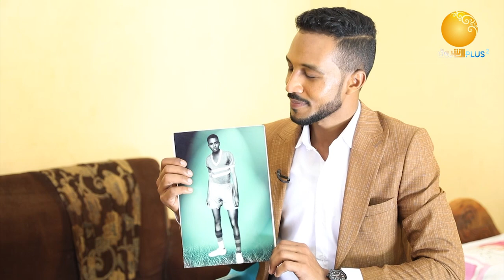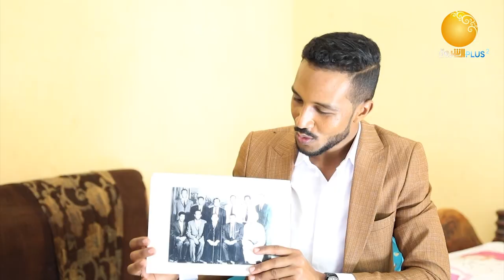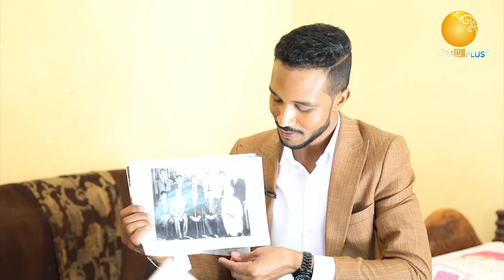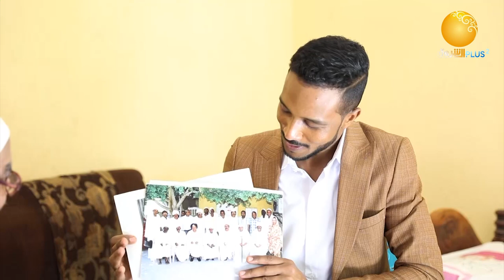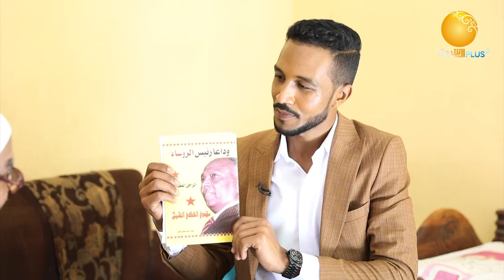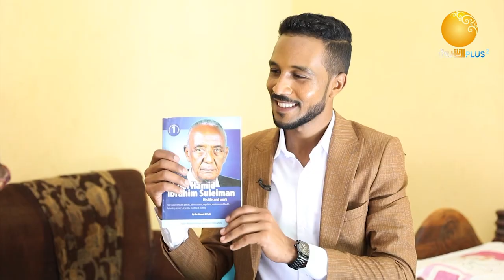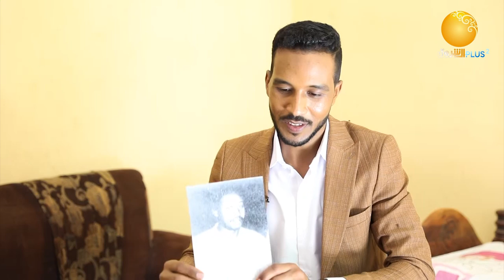رموز رياضية | مع طه محمد صالح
تقديم: حمزة عثمان

الشروق_ الفضائية
Ashorooq Tv
ـــــــــــــــــــــــــــــــــــــــــــــــــــــــــــــ